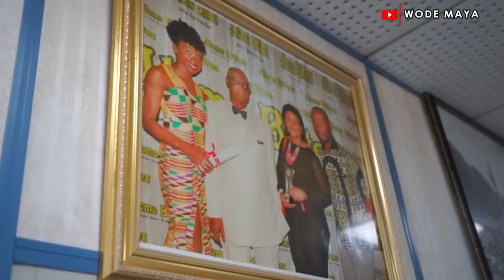Inside A Ghanaian Billionaire Castle Built In The Forest!